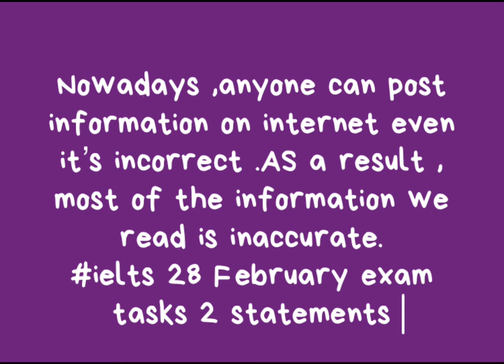Ielts exam tasks 2 statements